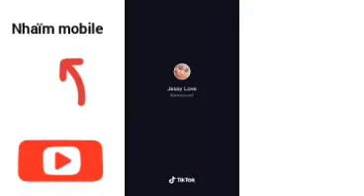Tony mix komanw fe sanront konsa Nouvo compilation tiktok challenge.